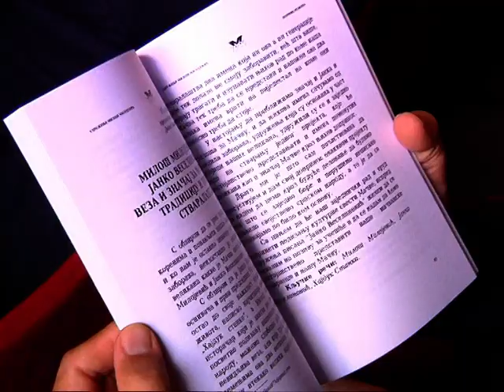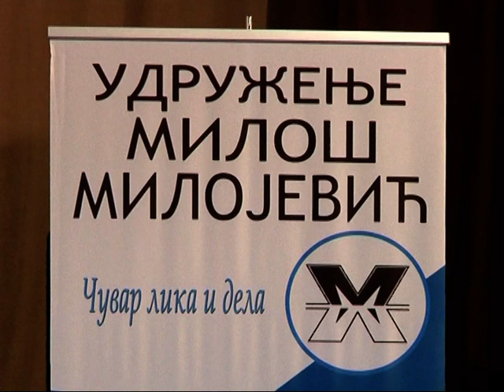Dani Miloša S. Milojevića - C.Bara 2018.-EMISIJA "Kulturni identitet"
EMISIJA "Kulturni identitet"